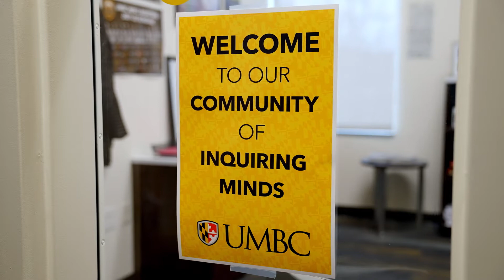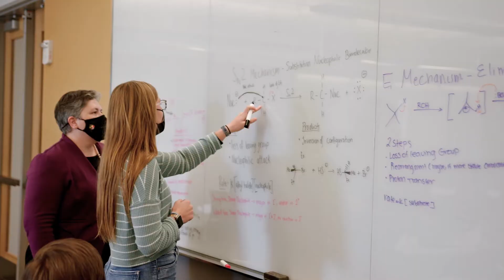Support On and Off the Field at UMBC | The College Tour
Senior Courtney, an all-star member of UMBC's Softball Team, talks about how the university offers support for its student athletes to help them balance their sports and academics.

UMBC is a dynamic public research university that redefines excellence in higher education. UMBC offers an inclusive culture that connects innovative teaching and learning, research across disciplines, and civic engagement. Whatever your passion, at UMBC you’ll find a program that challenges and excites you and a community that supports you.